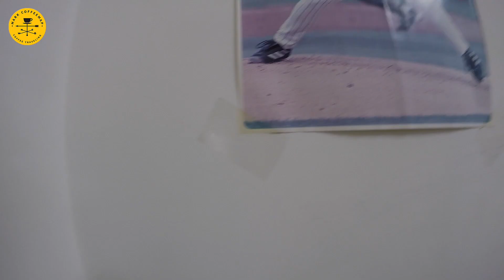工作室改造縮時/dHSHOP歐吧地板＋剋壁龍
dHSHOP歐吧地板